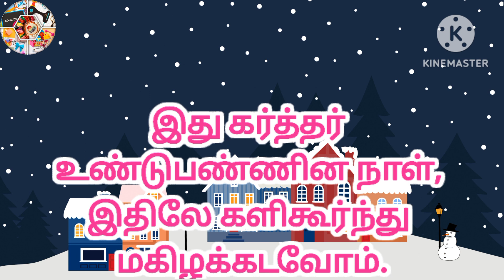இன்றைய வேத வசனம்/Today bible verses/bible vasanam/today bible verse/Tamil bible vasanam/02/12/23